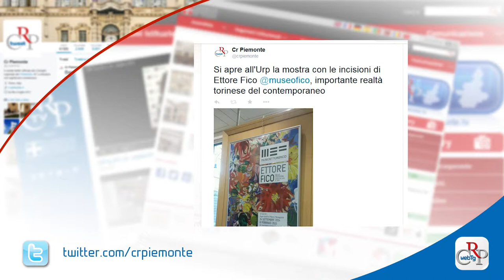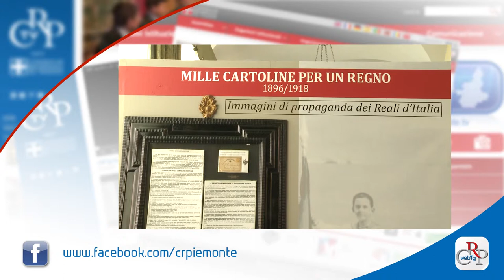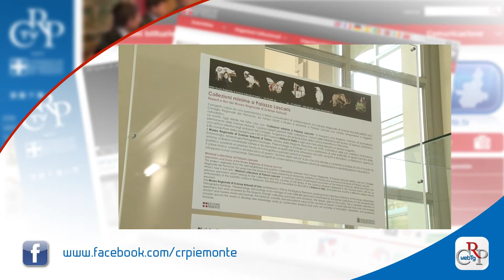Webtg n. 10 del 13 MARZO 2015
In settimana è iniziato nelle Commissioni l’esame dei disegni di legge su finanziaria e bilancio. Entro il 27 marzo si concluderanno le consultazioni online. Tra le priorità, il pagamento di tutti i debiti, soprattutto di quelli riferiti al periodo 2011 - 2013.

Il Consiglio regionale ha ricevuto in dono il quadro “Il sonno della ragione” dall’artista Luisa Sartoris. Il dipinto, acrilico su carta intelata, era stato esposto nel 2010 nella mostra collettiva “alle radici della democrazia” promossa dal Comitato Resistenza e Costituzione.

Quindici opere del maestro Ettore Fico sono esposte, fino al 6 aprile, all’Ufficio relazioni con il pubblico del Consiglio regionale. Si tratta di acqueforti e incisioni, su carta, che rispecchiano le tematiche predilette dall’artista per i disegni e la pittura.

La Blue economy in Piemonte parte dal giardino botanico Rea di Trana. Se ne è parlato nel corso di un incontro organizzato dalla Consulta Europea, per utilizzare l'approccio sistemico e creare una rete territoriale, coerente con le linee guida europee.

Fino al 30 aprile, Palazzo Lascaris ospita la mostra “Mille cartoline per un Regno”, rassegna su Casa Savoia attraverso le cartoline postali del Regno d’Italia, dal 1896 al 1946. La mostra è promossa dal Consiglio regionale con il Gruppo “Amici del Passato” di Volpiano (To).

Collegamento in diretta con l’astronauta Samantha Cristoforetti da parte degli studenti della scuola media “Dante Alighieri” di Casale Monferrato. Per l’iniziativa, l’istituto è stato selezionato dall’Agenzia spaziale europea.

Ritorna “Collezioni minime a Palazzo Lascaris”, con il Museo regionale di scienze naturali. Fino al 10 maggio sono esposti alcuni reperti naturalistici e volumi dedicati ai pipistrelli, visibili in due vetrine nell'atrio del Palazzo di Via Alfieri.